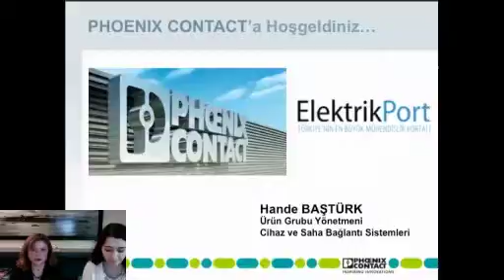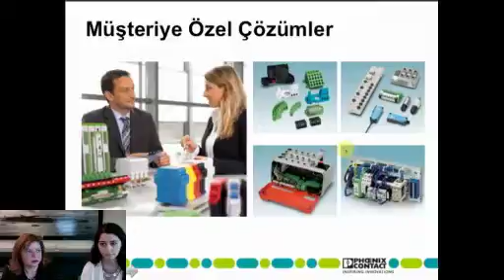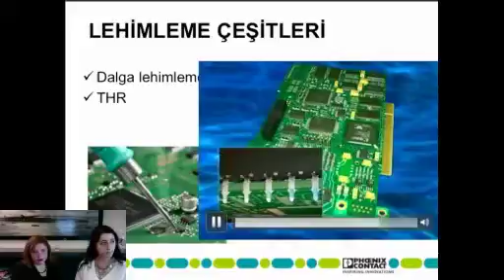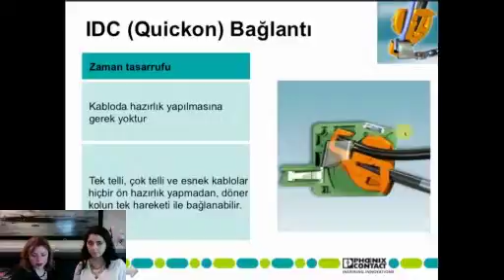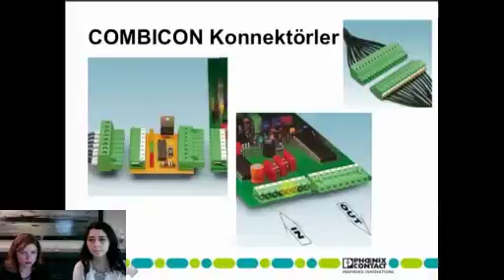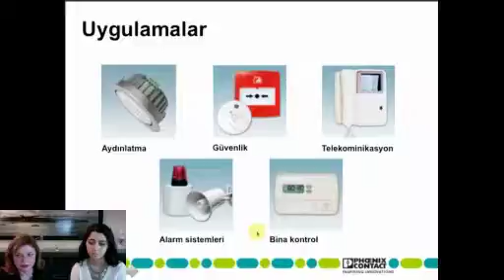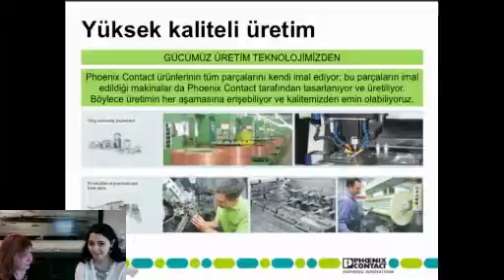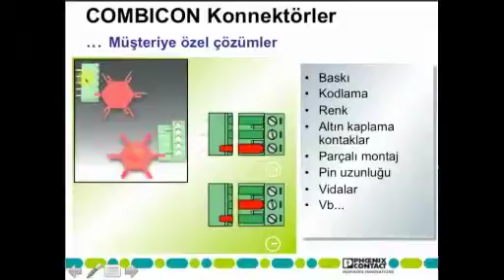Baskı Devre Konnektörleri | Phoenix Contact | Ürün Yönetmeni Hande KONGAZ | Webinar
ElektrikPort'un sektörü yakından takip etmemizi sağlayan projesi Cumartesi Seminerleri'nin konuğu Phoenix Contact firmasından Cihaz & Saha Bağlantı Sistemleri Ürün Yönetmeni Sn. Hande Kongaz Baştürk, 10 Ekim 2015 - Saat 11.00'de canlı yayında takipçilerimiz ile adresinde buluştu.